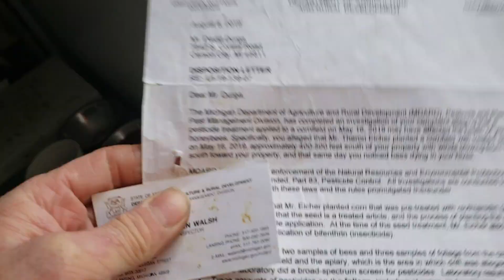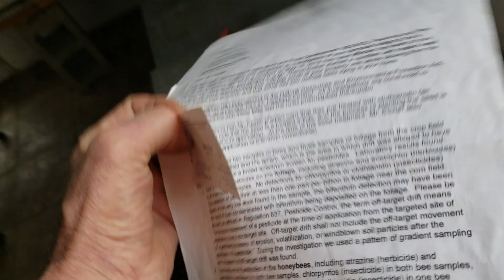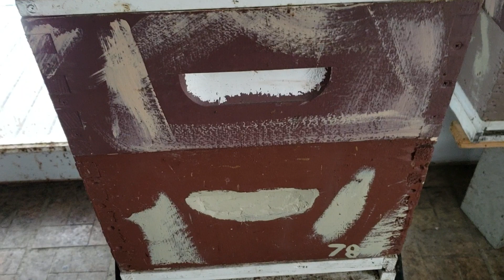Your Honey Bees Died Because You Didn't Watch My Videos!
Beekeepers you are being misled into believing Varroa mites are killing your honey bees. When actually it may be the TOXIC CHEMICALS killing your bees! I have 10 years of beekeeping experience and many times I've had honey bees quickly killed by crop farmers. I know the toxic chemicals from the crop farmers will never go away, they will always and forever be in my hives. These toxic chemicals are shortening the lives of my honey bees making long winters difficult for them. The Honey Bee Industry wants you to focus on the Varroa mites, profiting from mite treatments and not mentioning the toxic chemicals. Many beekeepers on YouTube talk about stupid things like bee barns and never mention the toxic chemicals. Why are they all doing this? Because they are getting money from the same corporations that are making the toxic chemicals! I work all winter long to keep my honey bee colonies alive because of the toxic chemicals!